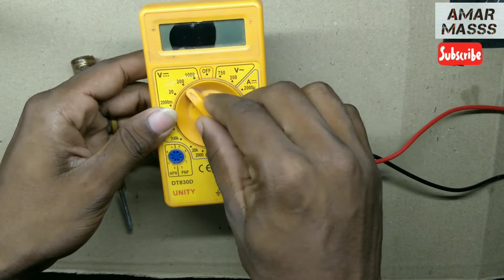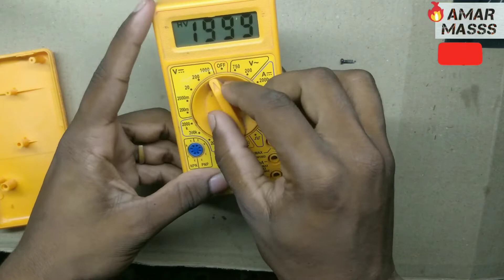How to change Multimeter Display🔥/Multimeter display change💥/Multimeter display problem😲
To Buy this product